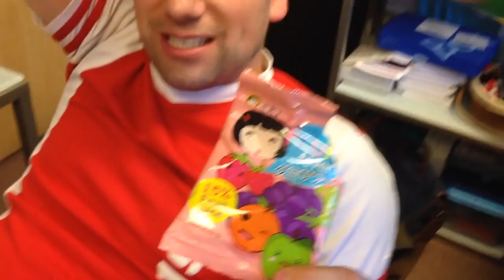Day 576: Princess Angie